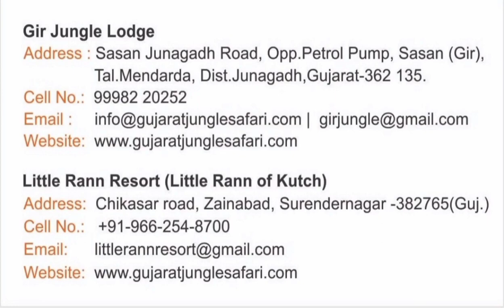Gir Jungle lodge, Sasan Junagadh Road.